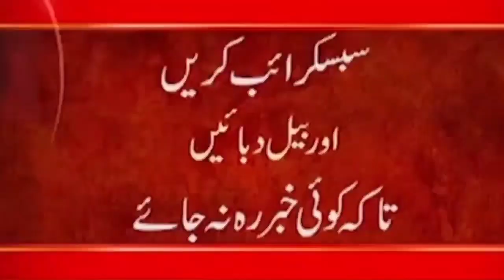Indian Media Insulting His Army Due To Helicopter Event In Kashmir || Latest News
24ARNews News is Pakistan’s Number 1 News channel known for its quality programs and authentic news. It is Pakistan’s most trusted channel that not only cover news and updates related to Pakistan, but also from around the world.